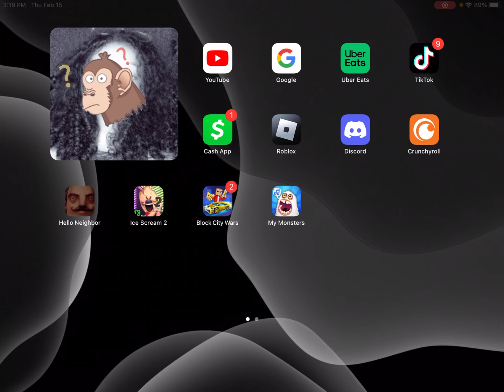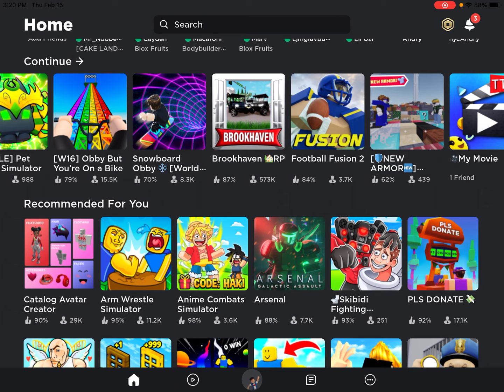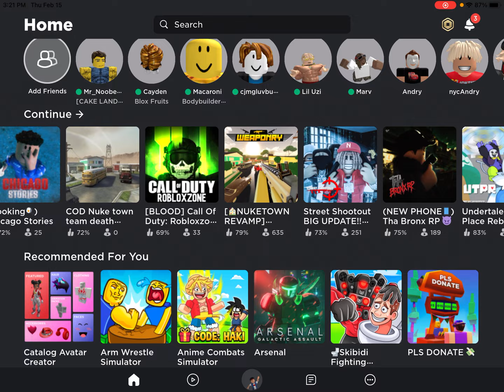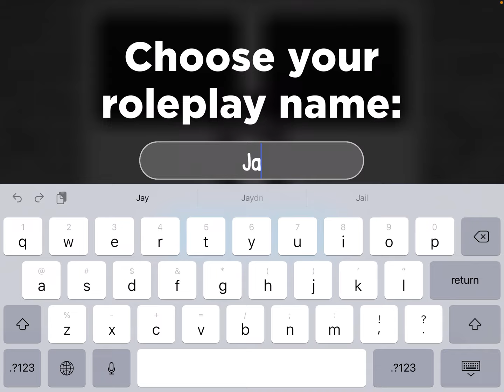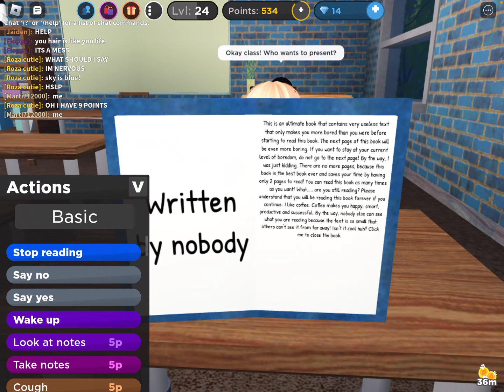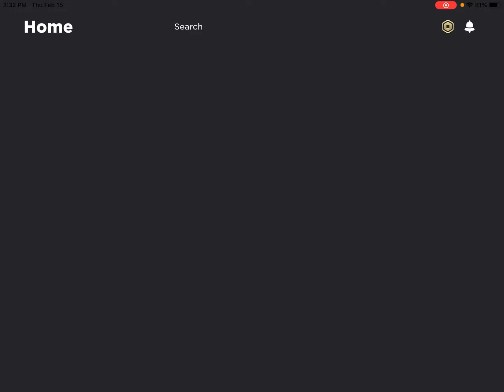I played 3 games